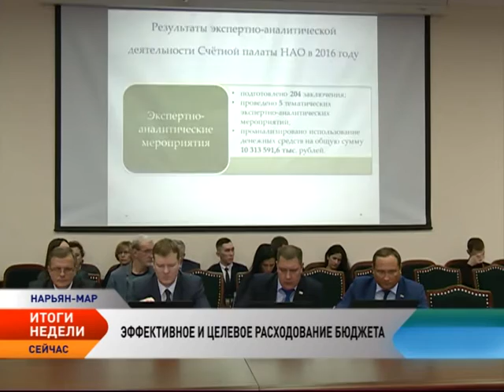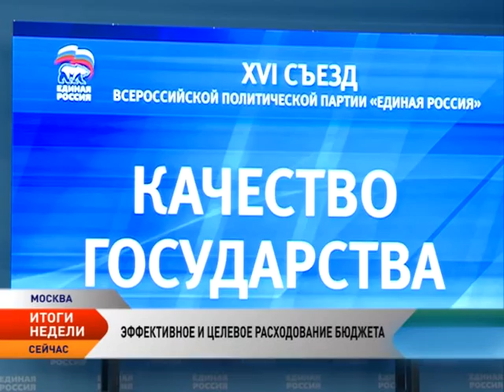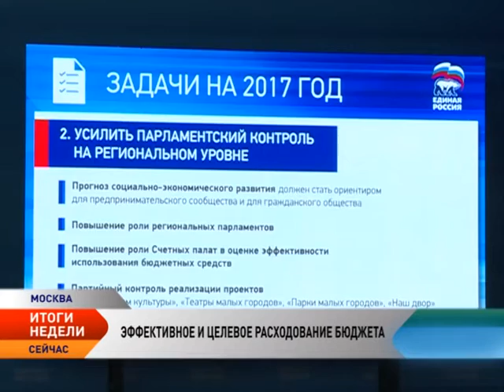Новости Ненецкого округа. Итоги недели (30 января – 5 февраля 2017)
Регион получит из федерального бюджета более полумиллиарда рублей на реализацию различных проектов.

Вопросы, которые требуют решения на федеральном уровне, в преддверии конференции международной арктической конференции «Арктика — территория диалога» обсудили Игорь Кошин и глава Заполярного района Алексей Михеев.

Расходование более 1,5 млрд. бюджетных рублей были проверены Счетной палатой округа в 2016 году.

В 2016 году в Ненецком округе капитально отремонтировали 8 многоквартирных домов. Общая площадь жилых строений составила 5 тысяч 700 кв. метров. На эти цели из Фонда реформирования ЖКХ НАО было направлено больше 60 млн рублей.